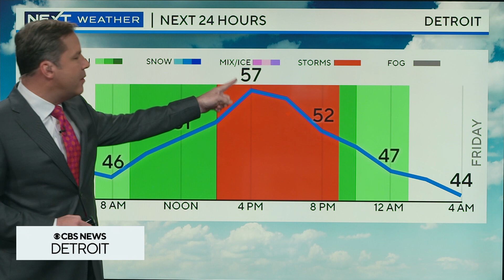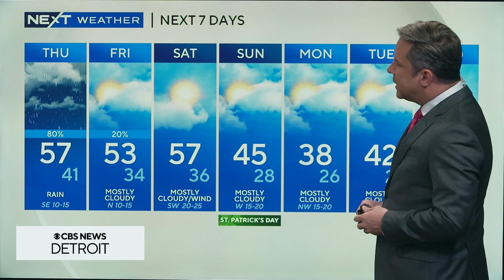CBS News Detroit Digital Brief for March 14, 2024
Here is your CBS News Detroit Digital Brief for March 14, 2024.